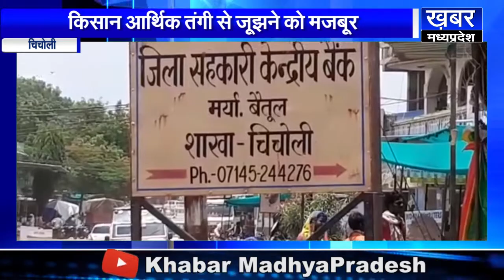CHICHOLI किसान मुखिया शिवराज के राज किसानों ये दुर्दशा देखिए..